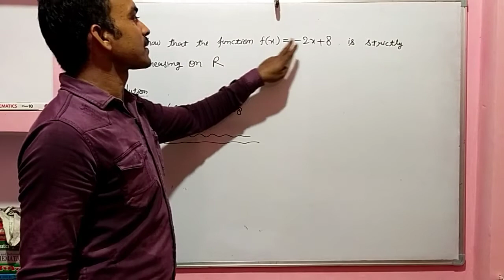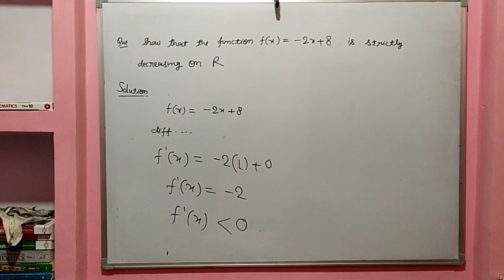Increasing and decreasing functions(3)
Determination of Increasing and decreasing functions